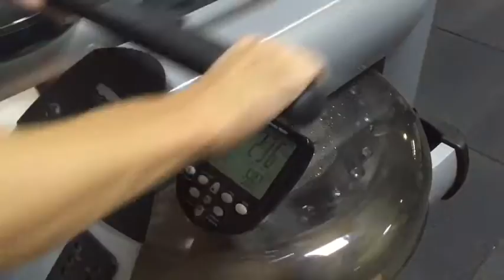тренировкигиревиков после простоя или Надюхина пруха